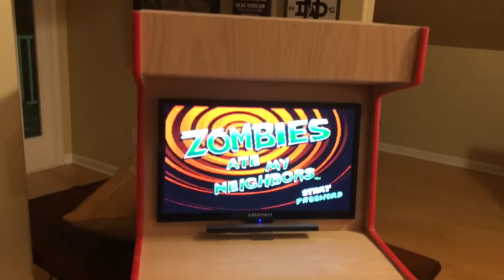Custom Bartop Arcade Build (using a Nintendo Wii)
Had a Nintendo Wii laying around collecting dust so I designed a bar top arcade to house it and a cheap TV from a yard sale. Works great playing old NES/SNES games using the classic controller.  Used 1/2 inch plywood and a tip from I Like To Make Stuff to add the T molding for more flare. I will be adding more design to over time.
I chose the Wii for an arcade also because I am not patient enough to hook up all the buttons for a Raspberry Pi. To each their own!